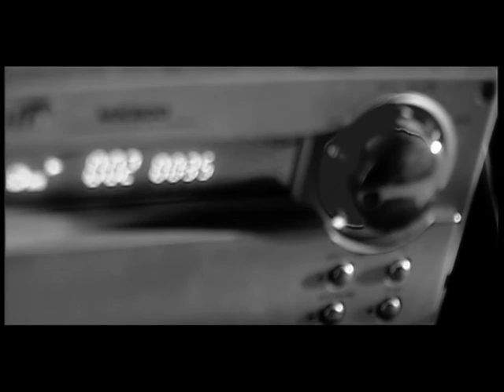Kaju-Komolir Songsar(Part-I) Directed By Parthasarathi Bhattacharjee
TeleFilm - Kaju Komolir Songsar
Directed By Parthasarathi Bhattacharjee
Produced By B.TV